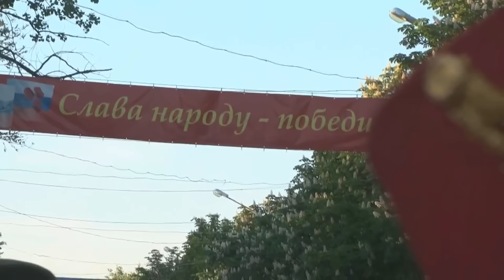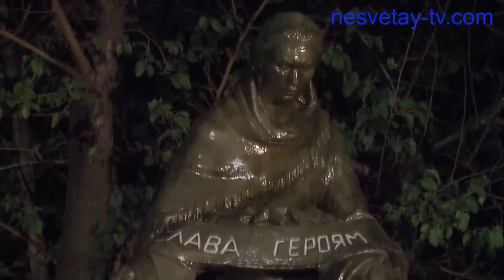Факельное шествие в Новошахтинске / Antifascists Torchlight Procession in Russia / Новошахтинск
Антифашистское факельное шествие прошло в Новошахтинске (Ростовская Обл.) посвященное годовщине Победы в Великой Отечественной войне советских воинов-героев со всего Советского Союза. Мало кому известно, но факелы в Новошахтинске в этом году могли и не зажечь, после факельных шествий нацистов на Украине. Однако традицию решили не нарушать. Впервые факельное шествие в Новошахтинске прошло в 1974 году.
Antifascist torch procession took place in Russia. City Novoshakhtinsk, Rostov region. Dedicated to the 70th anniversary of the Victory of the Soviet Union and the Allies in World War II. First time torchlight procession in Novoshakhtinsk was held in 1974. Those wishing to enter the columns of anti-fascists from year to year more and more. Really incredible and amazing to see such.